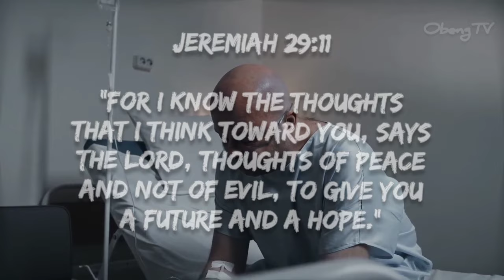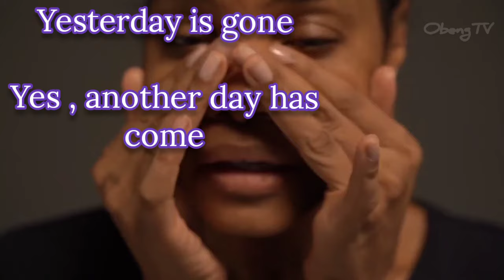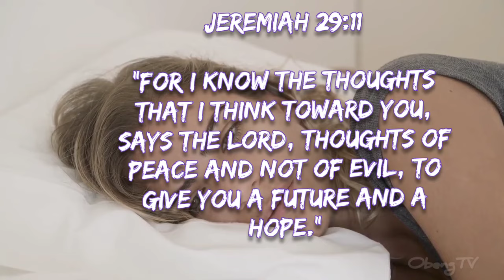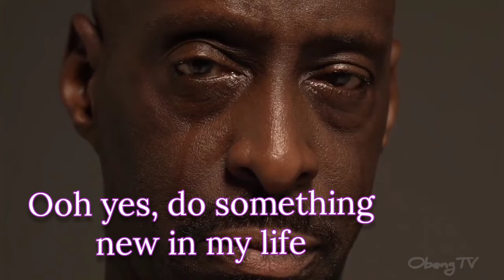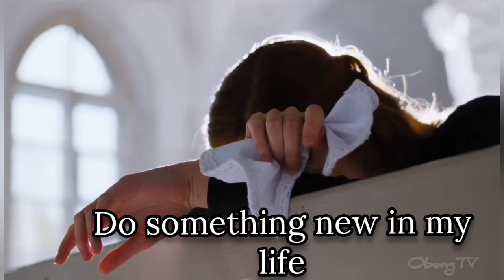Do Something New In My Life (Lyric Video) || Elder Collins Amponsah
NOTE: This fan-made video is a creative expression of ‘Do Something New In My Life’ by Elder Collins Amponsah. I used public domain footage to create a visual representation of the song's message. Please note that this is not an official video.

] to support our ministry today.💞🕊️🙏

The Bible says: “Therefore I tell you, whatever you ask for in prayer, believe that You have received it, and it will be yours.” Mark 11:24